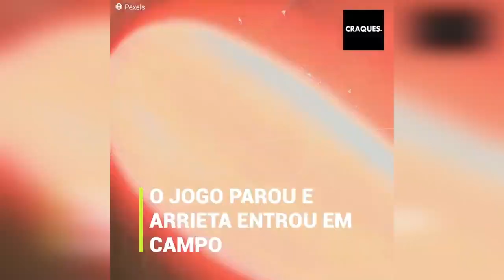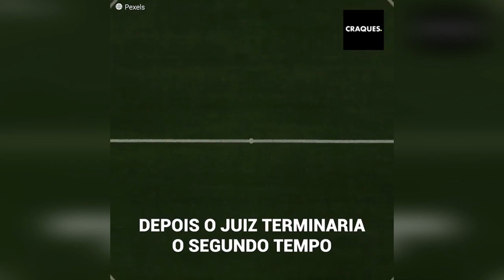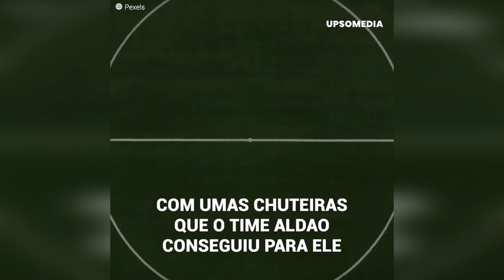O melhor árbitro do mundo é argentino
Estes jovens iam jogar um importante jogo dentro de um campeonato, mas um deles não tinha os sapatos adequados.
Um bandeirinha percebeu isso e lhe entregou as suas chuteiras. Iria ficar descalço, mas seu gesto seria visto por quem ele menos esperava.